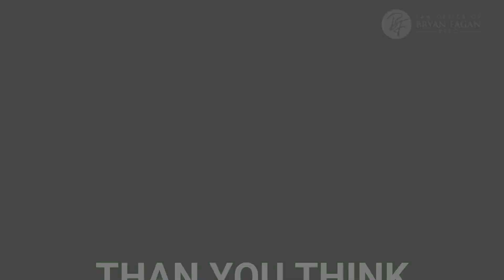Cómo coparentar con un ex cónyuge adicto.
Navegar la co-paternidad con un ex-cónyuge que lucha con adicción puede ser desafiante, pero es crucial para el bienestar de tus hijos. En nuestro video completo, "Cómo Co-Paternar con un Ex-Cónyuge Adicto", ofrecemos consejos prácticos, estrategias e ideas para ayudarte a crear un ambiente seguro y estable para tus hijos.

¿QUIERES VIDEOS SOBRE OTRO TEMA? ¡HÁZNOSLO SABER!

The Prenuptial, Postnuptial and Cohabitation Agreements Texas Handbook: Enfocado en la Industria y las Relaciones
The Texas Divorce Handbook, Volumen 2: 25 Trucos Sucios para Reconocer y Protegerte
The Texas Divorce Handbook: Tu Guía Paso a Paso para Navegar con Éxito el Divorcio en Texas

¡REGÍSTRATE! Aprende a Proteger el Futuro Tuyo y de tus Seres Queridos...Seminario Web de Planificación Patrimonial

Reconocer la adicción 01:04
Carga emocional 02:15
Recuperación 02:44
Efecto dominó 03:13
Despedida 03:58